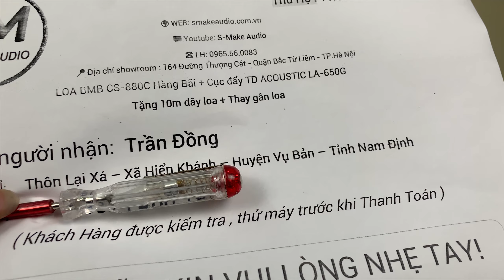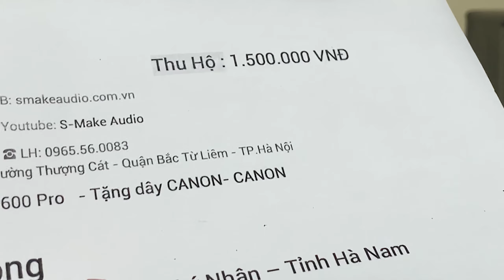Mổ sẻ nội thất cặp Loa BMB CSD 880C chính hãng đẹp nguyên zin - Fb/Zalo: 0965560083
Cùng S-MAKE AUDIO Tháo lắp cặp loa BMB CSD-880C Hàng bãi nguyên zin xem thử bên trong có những gì nổi bất nhé!

Tìm hiểu chi tiết cặp loa bãi BMB 880C cùng với S-MAKE AUDIO
LOA BMB CSD 880C là cặp loa được hãng BMB sản xuất từ rất lâu, việc sở hữu được cặp loa bmb chính hãng giờ rất là khó và đắt đỏ.

Trong video ngày hôm nay chúng tôi rất hân hạnh được làm 1 video cũng như gửi cặp loa bmb 880c cho anh Trần Đồng để anh xem qua cũng như cho mọi người yêu âm thanh đam mê những thương hiệu của BMB có thể xem qua dòng sản phẩm này.

Hãy cũng nghe chất âm và nội thất của dòng sản phẩm loa BMB CSD-880C Hàng bãi chính hãng này nhé.

Sản phẩm được kết hợp với chiếc Nâng tiếng TD ACOUSTIC CB600 Pro và Cục đẩy công suất 2 kênh TDACOUSTIC LA-650 G

Âm thanh được thu bởi điện thoại trực tiếp không qua chỉnh sửa nhé cả nhà.

🎶 S-MAKE AUDIO Kênh chuyên Giới thiệu và chia sẻ kinh nghiệm âm thanh 🎶
Cung cấp những sản phẩm thiết bị cao cấp, chuyên nghiệp cho dàn âm thanh Karaoke

🔸 Quà tặng ưu đãi hấp dẫn
🔹 Giao hàng tận nhà, miễn phí 100% vận chuyển
🔸 Hỗ trợ đổi mới trong 30 ngày
🔹 Hỗ trợ kỹ thuật online dễ dàng

Bạn có thể tham khảo các dòng sản phẩm khác dưới đây:
       Kỹ thuật âm thanh - 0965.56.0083
 📍  Địa chỉ:   Số 164 Đường Thượng Cát - Quận Bắc Từ Liêm - Tp.Hà Nội